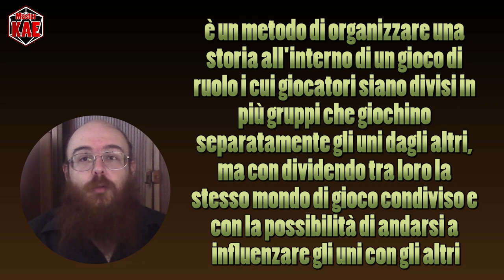le Fondamenta del Dungeon - 78 Multitavolo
contatti